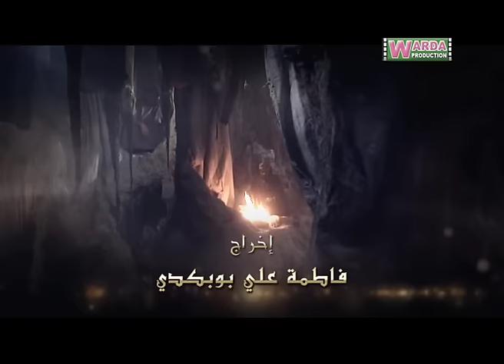Zhar Omracha ep 23 V Arabe